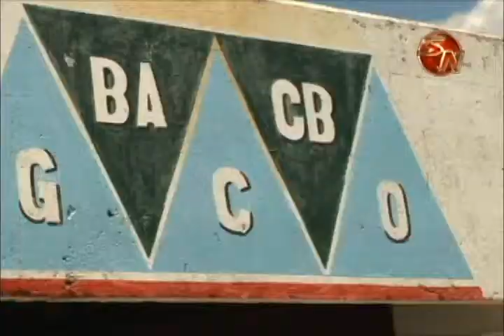SALA CONSTITUCIONAL RECHAZÓ RECURSO POR VIOLENCIA A DESTITUCION DE DIR JUDESUR